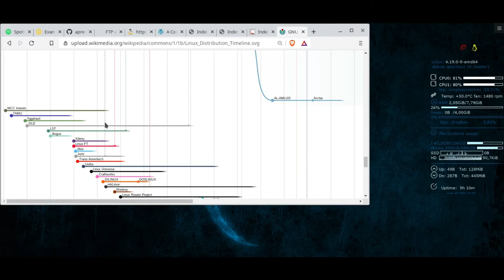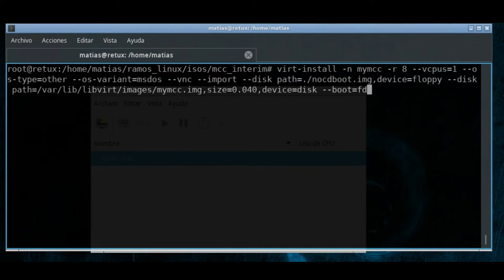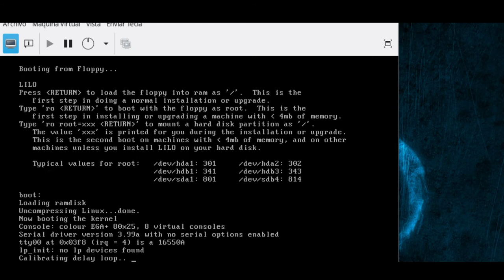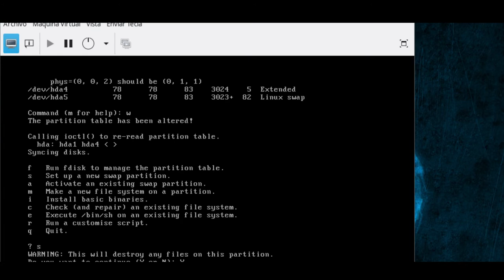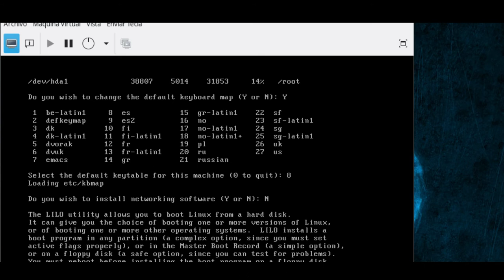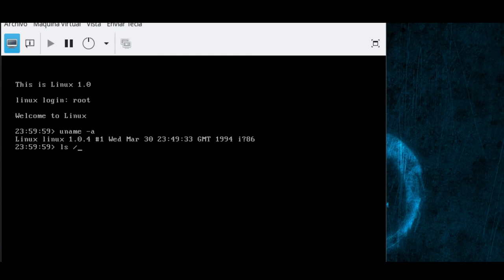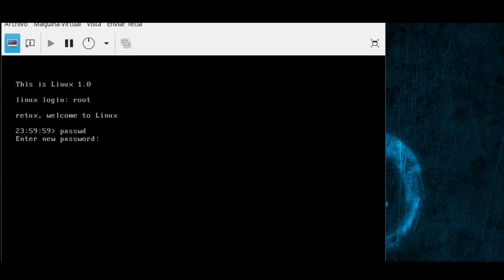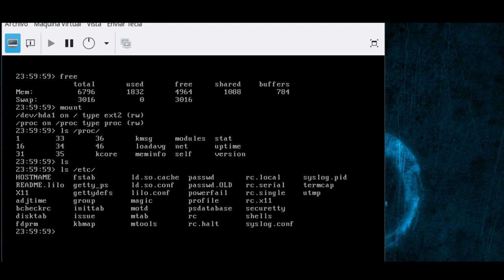mcc interim viaje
Viaje en el tiempo ¿Cómo era instalar GNU/Linux en 1994?
¿Era realmente tan difícil? MCC Interim fue una de las primeras distribuciones Linux disponibles, creada por la Universidad de Manchester, UK.
Antes de que esas distribuciones existieran sí la instalación era bastante artesanal, tenías que editar la tabla de particiones con un editor hexa y claro, algo siempre podía salir mal.
Viajemos atrás en el tiempo para ver cómo era instalar Linux en un 486.

Si te interesa la historia de Linux, GNU, Unix y el software libre en general, recientemente he publicado "Piensa Abierto"